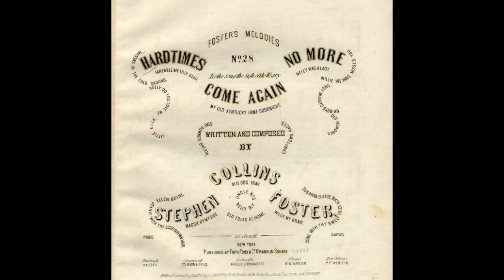Hard Times --Lil Rev & Cool Hand Uke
Stephen Foster's Hard Times, Lil Rev - harmonica, Cool Hand Uke - ukulele